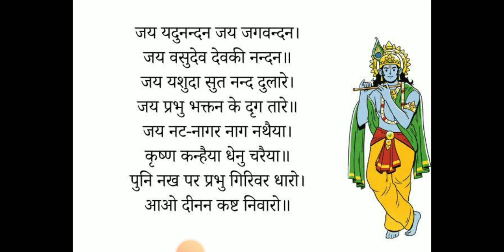Krishna Chalisa :मनोकामना पूर्ति के लिए करे कृष्ण चालीसा का पाठ, धन बल - ऐश्वर्य मे होगी वृध्दि